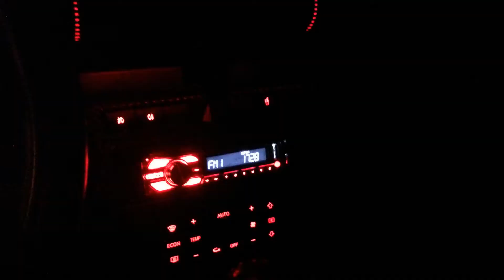Кръвна група "Ауди"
Рекламен клип на кръвна група "Ауди".